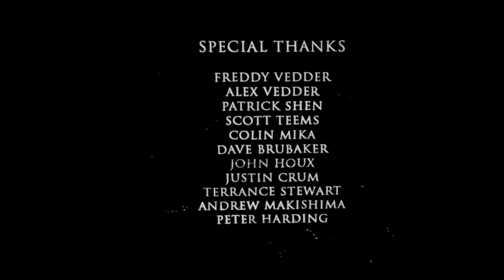The Gentleman Darks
When a fabled man in their rough backwoods named Gentleman calls on them, Abel & Sam nervously head out to the darks to investigate.

CAST:
ABEL: MAX VEDDER
GENTLEMAN: TIM STAFFORD
SAM: WILLIAM MCELROY
CREW:
WRITER/DIRECTOR/PRODUCER: BRANDON VEDDER
CINEMATOGRAPHER: GARETH TAYLOR
COMPOSER: SEAN GALLOWAY
PRODUCTION SOUND: DUSTIN VEDDER
POST PRODUCTION SOUND: WILLIAM MCGUIGAN
COLORIST: J. CODY BAKER